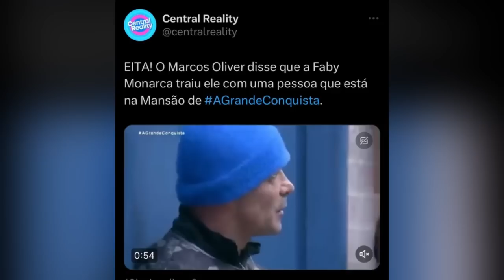🚨POLÊMICA: Faby Monarca TRAIU Marcos Oliver e ex Amante está na GRANDE CONQUISTA